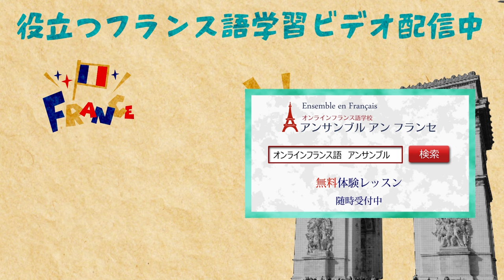「たっぷりと、あり余るほどの」【ちょっと面白い会話で使うフランス語表現】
ついお酒がすすんで『たっぷりと』飲んでしまうこと、ありますよね。そんな『たっぷりと』。会話で使うちょっと面白い言い方を、アンサンブルアンフランセ講師のRémy先生がご紹介します。

★フランス語レッスンメール（無料）★
アンサンブルのメールマガジン『フランス語無料メールレッスン」では、
すぐに使えるフランス語の一言や、なるほど〜なことわざなどを
“２日に１回、日本時間11時”にクイズ形式などで配信しています。

★定額通い放題！グループレッスン★

★アンサンブルの再生リスト★

★フランス・フランス語情報満載★